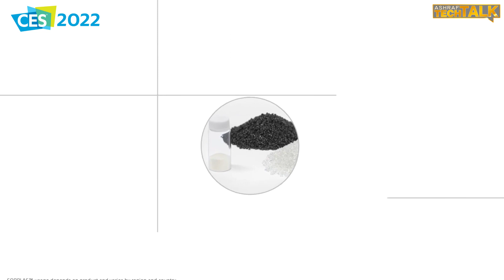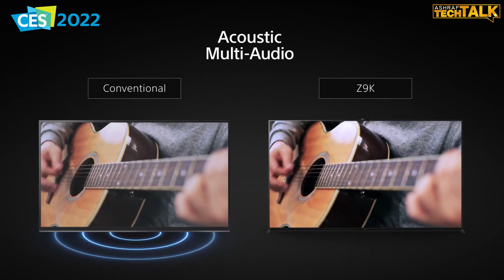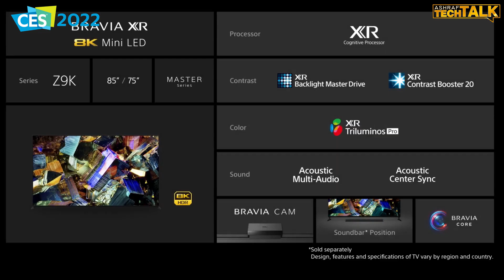شاشات سونى 2022 ميني ليد من معرض CES 2022 للتكنولوجيا | سونى X95K سونى X90K سونى Z9K mini led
شاشات سونى 2022 ميني ليد من معرض CES 2022 للتكنولوجيا تعرف عليها من خلال مشاهدتك ليها فى هذا الفيديو في جوله سريعه